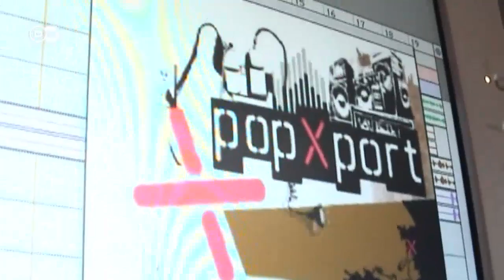10 Years of PopXport - Looking Back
It was January 9th 2004. The first ever global show about German pop hit the air. Guests at the PopXport premiere party included Rammstein singer Till Lindemann and rock 'n' roller Dick Brave. Top DJ Paul van Dyk composed the show's theme tune. We look back at how it all started and what has happened at PopXport over the years.